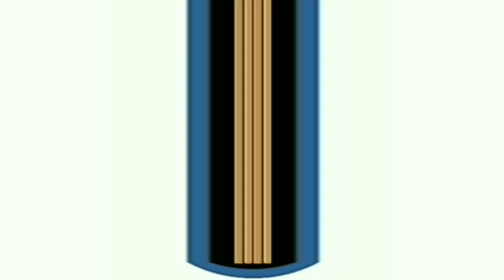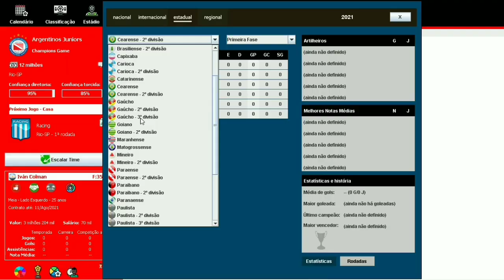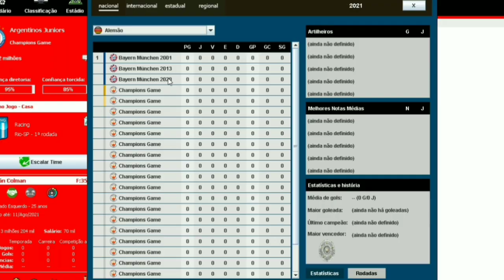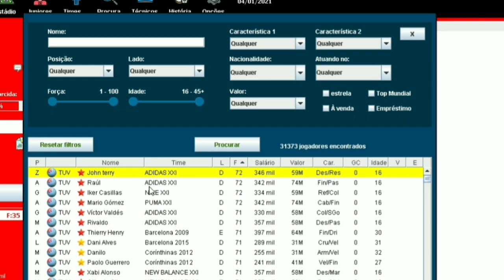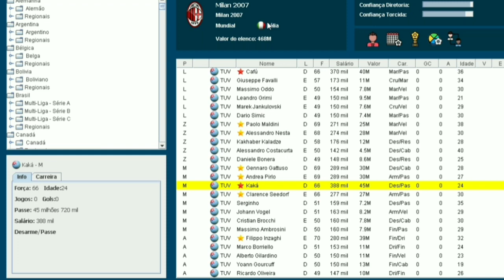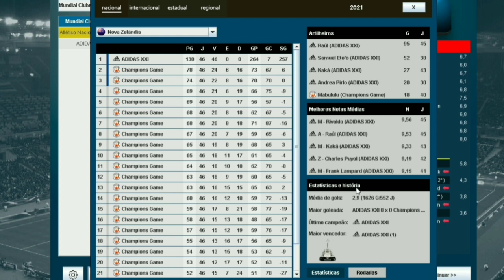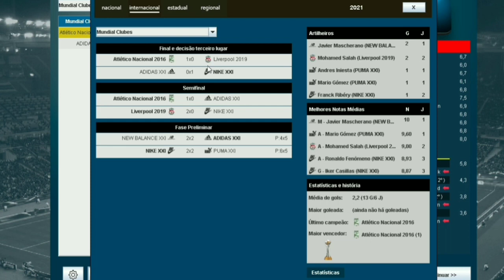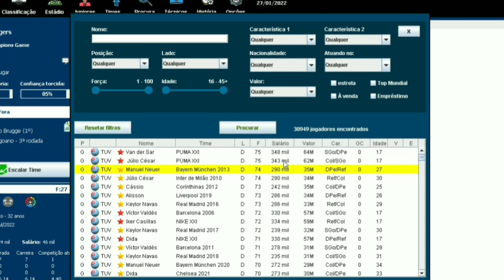Multi-Liga Brasfoot 2021 - Apresentação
Fala galera, nesse vídeo estamos apresentando a Multi-Liga no Brasfoot 2021. Assistam até o final para ver como funciona.

O VÍDEO DE COMO BAIXAR SERÁ MOSTRADO NO FINAL DO VÍDEO!